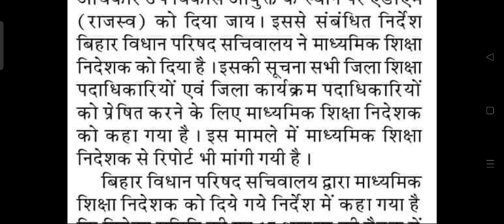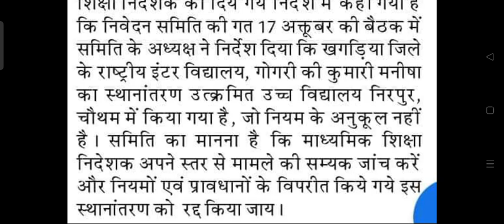सातवें चरण की शिक्षक नियोजन से पहले स्थानांतरण की अनुशंसा